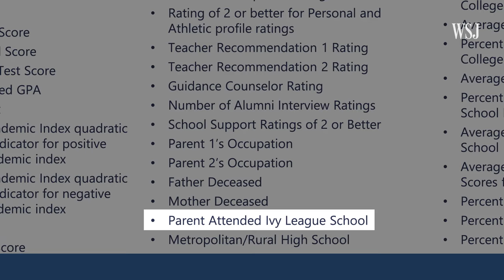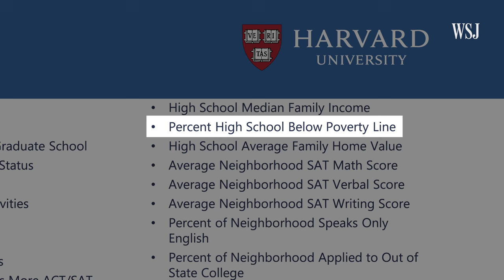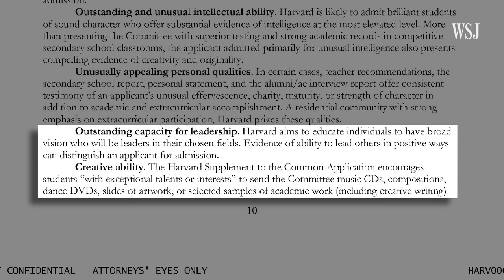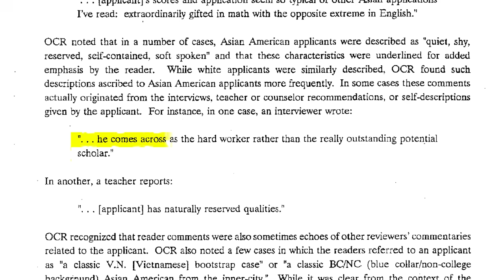Harvard's Secretive Admissions Process Unveiled in Court Documents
Harvard’s admissions process has always been shrouded in secrecy, but a recent lawsuit is allowing the veil to be lifted. The WSJ’s Nicole Hong and Melissa Korn examined court documents to dig into some of the new findings. Photo: Getty Images.